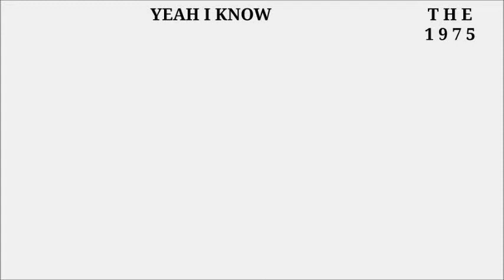The 1975 - Yeah I Know